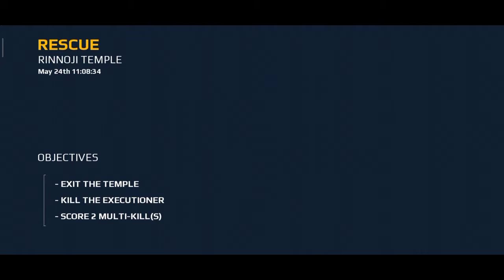Modern Combat 5: Battle Royal FPS eSport #5 RESCUE Android Gameplay with Commentry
Modern Combat 5: Battle Royal FPS eSport
GAMELOFT
Release Date- 23 july, 2014
Action

Description::::::::::

*NOTE* Modern Combat 5 requires an Internrt connection

Step onto the battlefield and answer the call with the title that raised the bar for first person shooter games with its great graphics, high-powered guns, and intense online multiplayer action. Create a squad from 10 classes, add your friends for team play, and test your skills in dynamic arenas or through Battle Royale warfare against online rivals from around the world!

You won’t find more first person shooter fun in a free game anywhere!

10 CLASSES WITH UNIQUE SKILLS
* Customise and level up any of the 10 classes across solo play and team play modes.
* Find the playstyle that suits you: Assault, Heavy, Recon, Sniper, Support, Bounty Hunter, Sapper, X1-Morph, Kommander, or Marauder.

HIGH-POWERED ONLINE MULTIPLAYER
* Watch players engaged in live online FPS battles and eSports competitions with all the great graphics you expect in the new Spectator mode.
* Epic guns-a-blazing team play in Squad vs. Squad matches.
* Drop into Battle Royale mode and fight for survival with up to 70 players.
*Talk to other players to plan your online multiplayer strategies and coordinate an attack in the Global and Squad Chats.
* Top the individual and Squad leaderboards as you master your eSports skills.
*Win free rewards and cool prizes in limited-time events.

* Accumulate XP and level up by playing solo play missions, team play matches, and Battle Royale.
* Unlock higher-tier guns and other weapons by mastering lower-tier guns.
* Customise the perfect weapon using a host of attachments and jump straight into the free game action.

INTENSE SOLO PLAY CAMPAIGN
* Play the new Spec Ops missions for a real online FPS adrenaline rush.

HIGHLY CUSTOMISABLE CONTROLS
* Intuitive, highly customisable controls so you can play the game just the way you want.